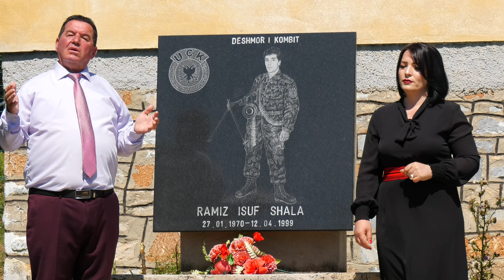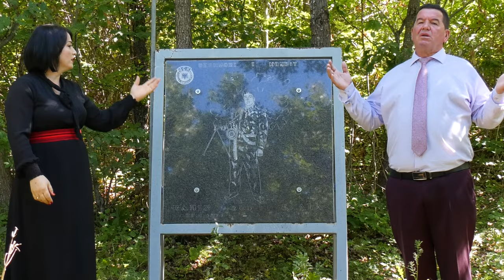Behxhet Korpuzi - Hana Morina Këngë për Ramiz Shalën ( 4K official )